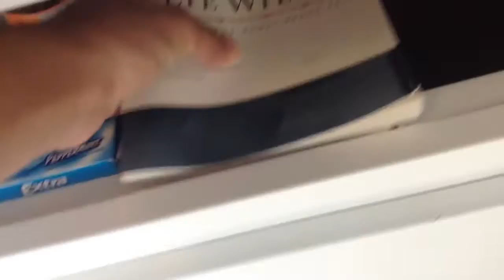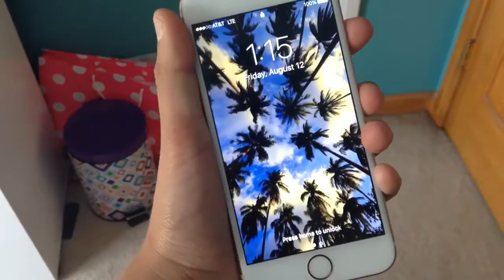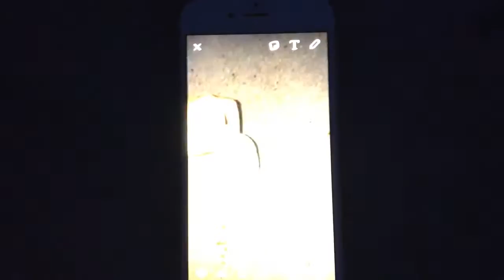Volleyball, Swimming, + Pokemon Go!